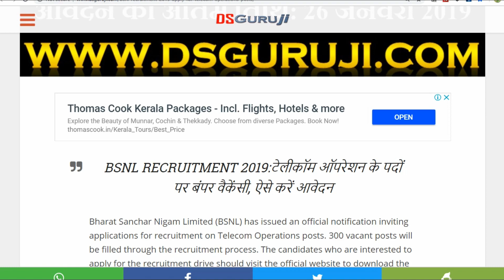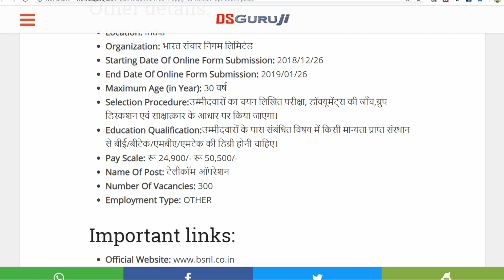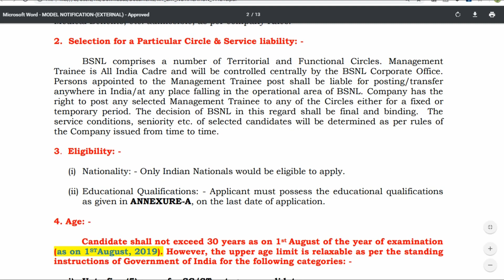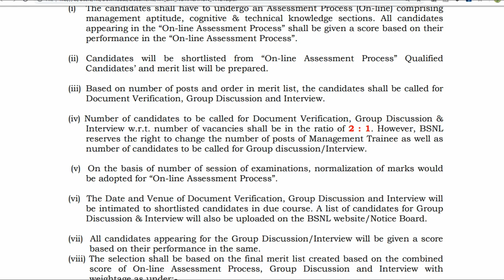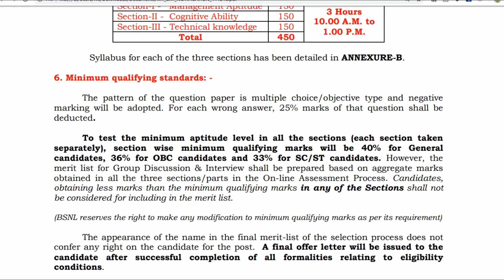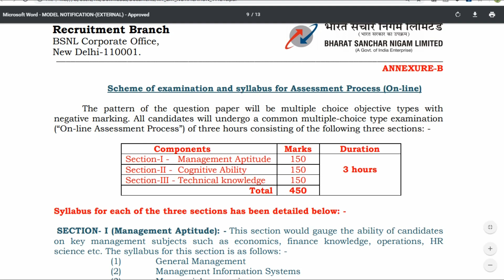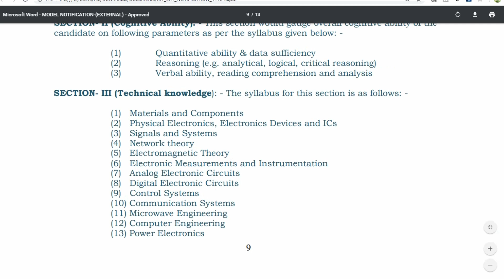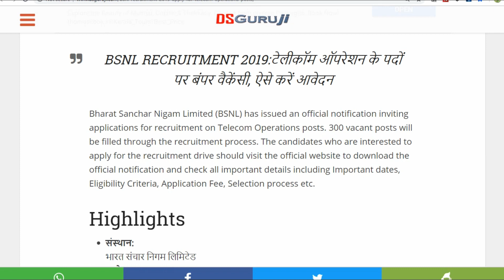BSNL RECRUITMENT 2019 FOR TELECOM OPERATIONS Management Trainee Government Jobs Engineers DSGURUJI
पीडीएफ नोट्स के लिए टेलीग्राम जॉइन कर लीजिये
स्तों ये सारे Important GK के लिंक है इनको एग्जाम से पहले जरूर देख कर जाना PDF GK Questions Hindi | सामान्य ज्ञान प्रश्न बैंकिंग, IBPS, SSC, RAS, BPSC, RPSC, UPPSC, MPPSC, HPSC, UKPSC के लिए

BSNL Recruitment – 300 Management Trainee (Telecom Operations) Vacancy Government Jobs For Engineers

Eligible candidates may apply online at BSNL’from 26 Dec 2018 to 26 Jan 2019.

Advt No :  74-1 (2)/2018-Rectt
Job Location : All India
Selection Process : Selection will be based on Group Discussion and Interview.